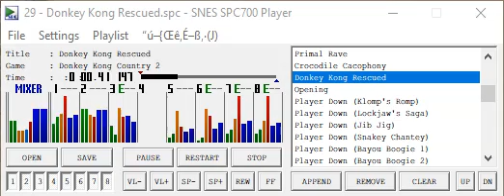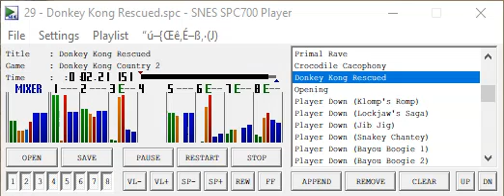Donkey Kong Country 2: Diddy's Kong Quest - Donkey Kong Rescued (Effects Removed)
DK's like "no Diddy put me back I dont like this music"